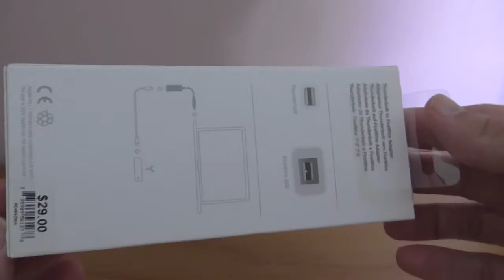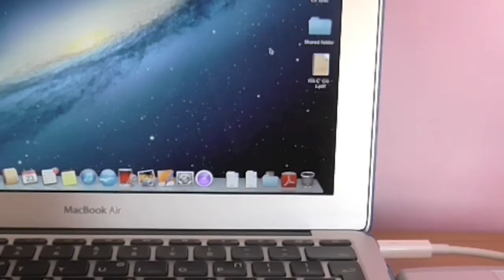Thunderbolt to Firewire Adapter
MacBook Air and MacBook Pro with Retina, do not have FireWire or Ethernet ports.
In case you need to use your devices via FireWire, a Thunderbolt to Firewire Adapter will be very handy.

In this video, I used an external HD with Firewire 400, and successfully connected it to my MacBook Air via Thunderbolt using 2 adapters.